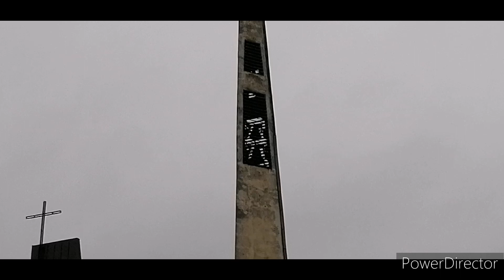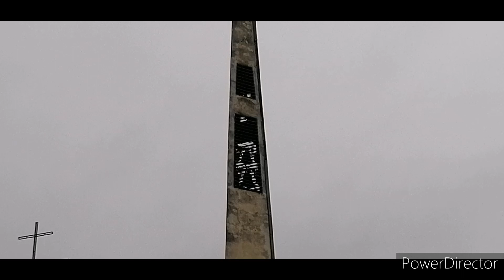Osieczany - Dwa większe dzwony kościoła pw. św. Wojciecha.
Nagrano: 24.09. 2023 r. godzina 17:30

Dziękuję bardzo Panu Kościelnemu, za umożliwienie wykonania nagrania.

Miały bić 3 dzwony, ale z prawdopodobnie niesprawnego napędu małego dzwonu, odezwały się tylko 2 większe dzwony.
Nagranie zrealizowano pół godziny przed niedzielną, wieczorną mszą świętą. Na wieży wiszą 3 dzwony oraz sygnaturka.

Dzwon nr 1: c", ~ 290 kg.
Dzwon nr 2: dis", ~ 190 kg.

OSIECZANY A. D. MMXXIII